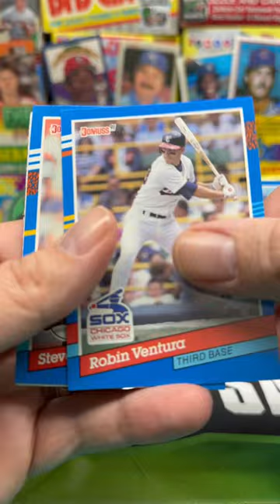1991 Donruss Baseball Series 1 Pack